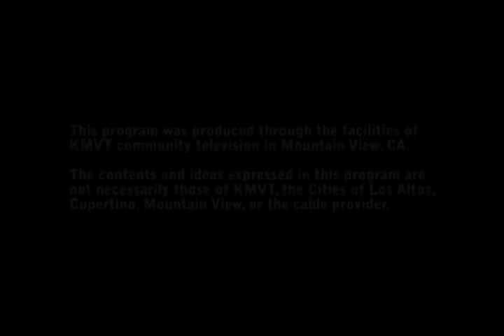Present! - Stanley Krippner Ph.D. (part two) Spiritually Transformative Experiences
Psychologist Stanley Krippner talks about the Spiritually Transformative Experience and about how ACISTE (American Center for the Integration of Spiritually Transformative Experiences) is educating and training mental health professionals at the October Conference in San Mateo.